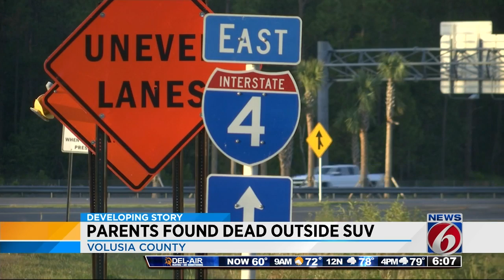Parents found dead along I-4 in Volusia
Three kids are found in an SUV when their parents are found dead along I-4 in Volusia County, the FHP says.